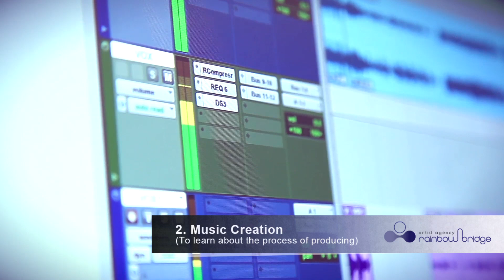Introduction of K-pop educational program(1 month), Appearance of MAMAMOO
This is short introduction of K-pop Educational tranning program(1  Month) produced by RainbowbridgeAgency. This is a newly developed way of global artist training program which provides KPOP artist aspirants with opportunities to have the same experiences what famous KPOP artists have gone through before making their debut.